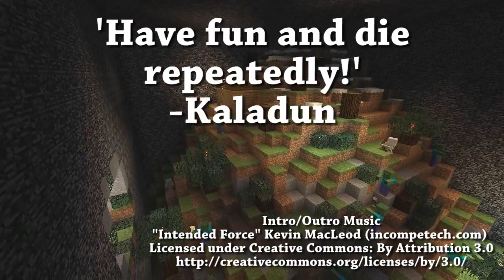Make a Miniature Mountain from a Molehill |minimalist| Ep. 3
The map maker Kaladun on the Minecraft Forums made a CTM map the likes of which I have never seen before.  If this doesn't make it clear that I sucked at Minecraft when I recorded this during the 2015 winter break, then nothing will.

Do you want to play this map for yourself?

(It goes without saying but you need Minecraft to play this).

.ROFL:ROFL::ROFL:ROFL
.L. __/. [..].\
..LOL===__..(((O. \
.L. \__________.]
.____l___l____/